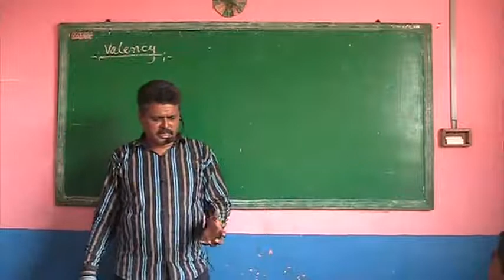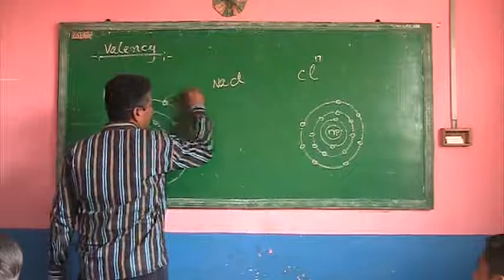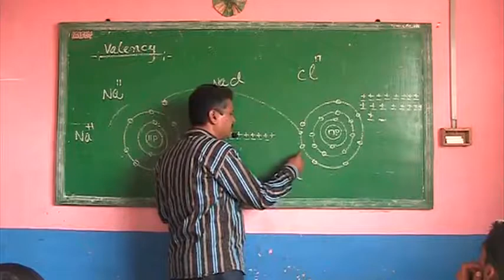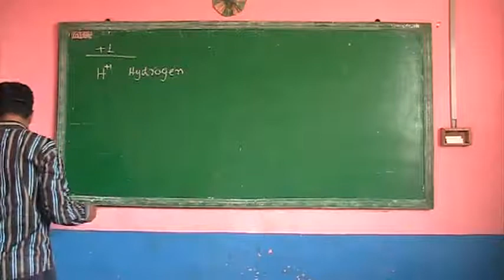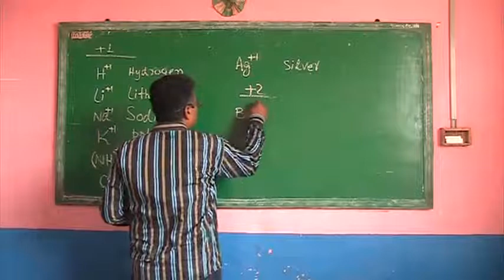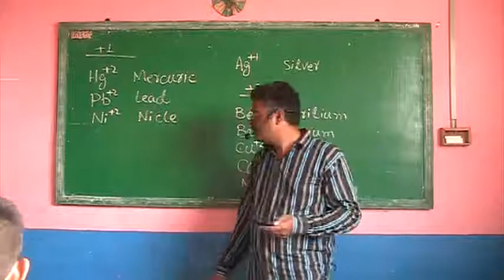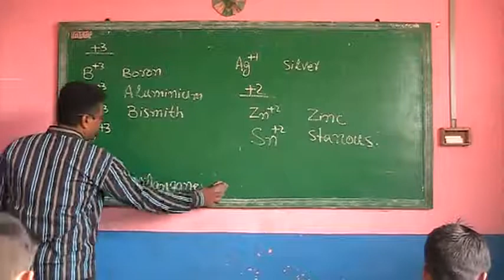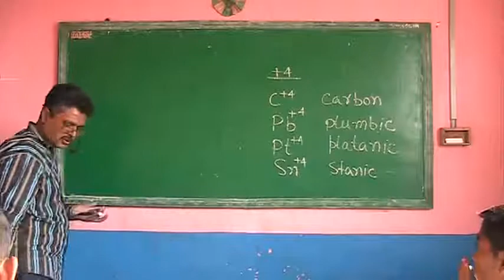Chemistry 9th Chapter 2-9